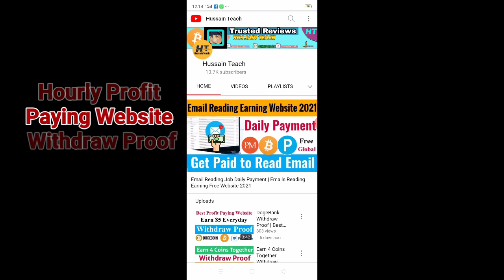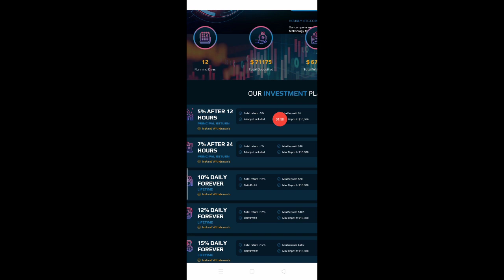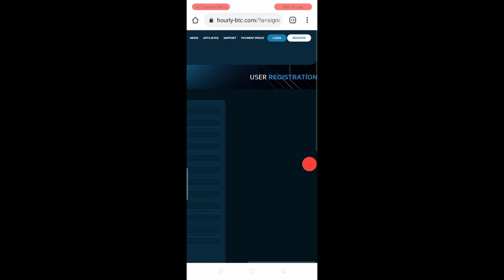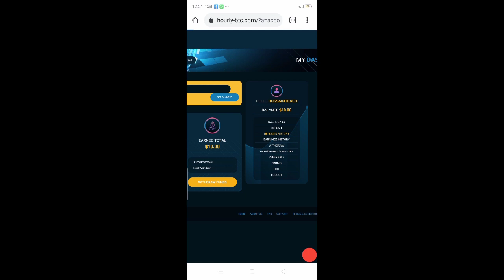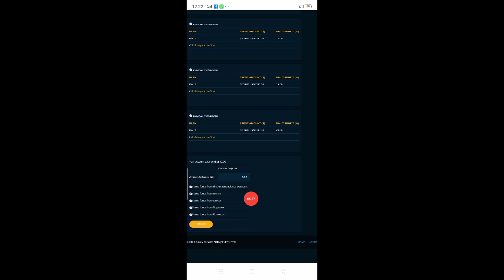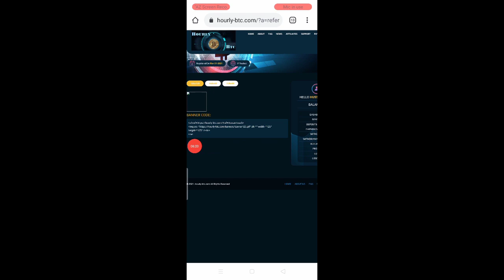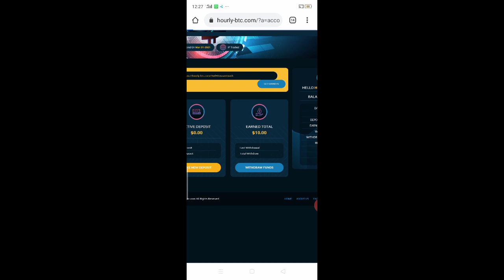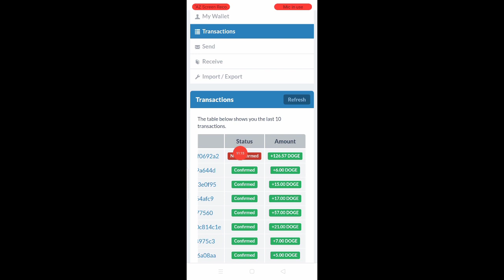Hourly Profit Paying Website Withdraw Proof | Highest Paying hourly BTC Website